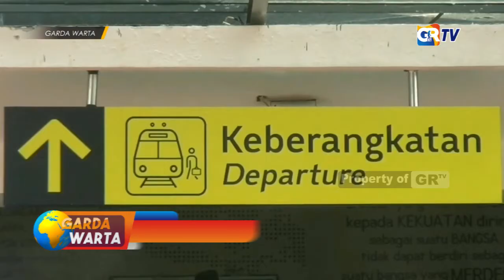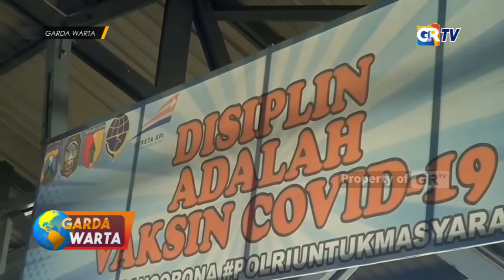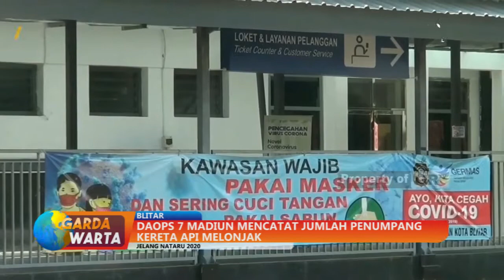BLITAR - DAOPS 7 Madiun Mencatat Jumlah Penumpang Ka Melonjak